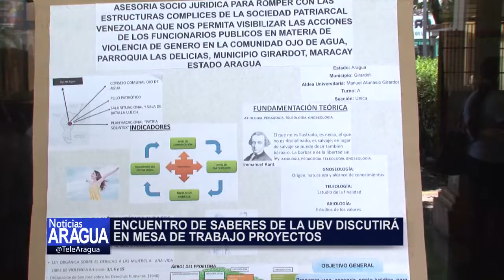Encuentro de Saberes discutirá en mesas de trabajo en la UBV 23-07-2014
Para celebrar el 11vo Aniversario de la Universidad Bolivariana de Venezuela, se realizó en las instalaciones del Consejo Legislativo del estado Aragua un Encuentro de Saberes, con la exposición de 44 trabajos especiales de grado del Programa Nacional de Formación de Estudios Jurídicos.
Abogados egresados del año 2013 de las diferentes Aldeas del estado Aragua, publicaron sus proyectos en pro del empoderamiento jurídico de las comunidades, para trabajar mancomunadamente  con los organismos gubernamentales.